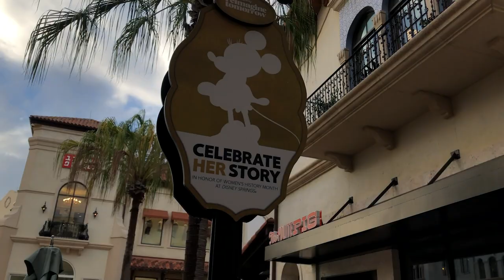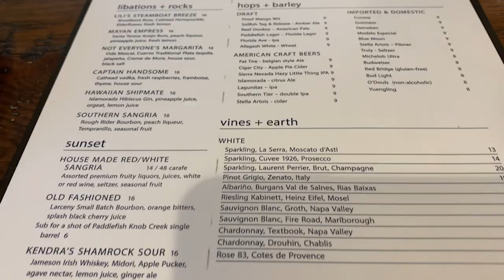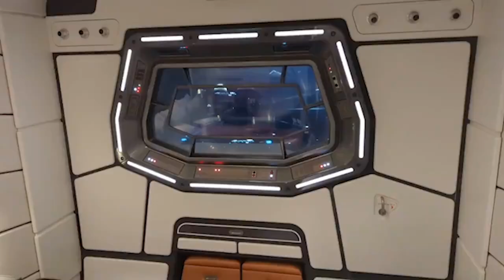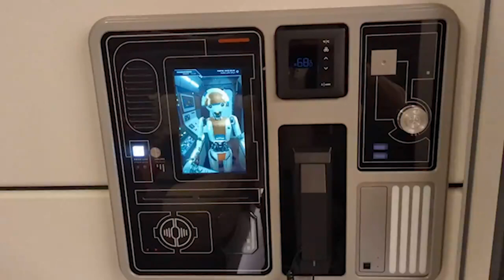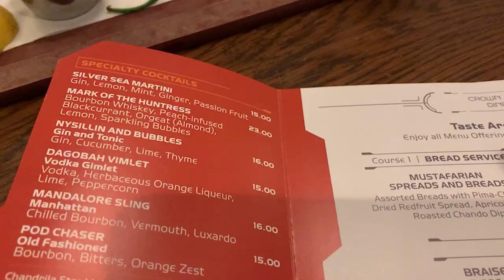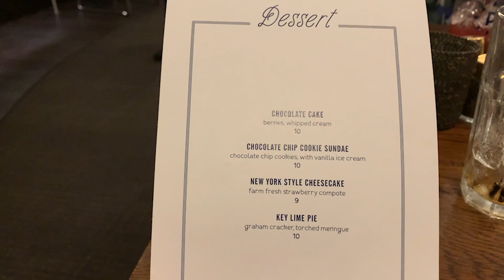Disney's Paddlefish for Dinner with Traveler Friends | Review of Star Wars Galactic Starcruiser Trip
Welcome Disney Travelers! We invited two fellow Travelers, Heidi and Kevin, to share their experience aboard Disney’s Star Wars Galactic Starcruiser at Walt Disney World as we dine at Disney’s Paddlefish Restaurant located at Disney Springs.  We share our dining experience as Heidi and Kevin share their own Star Wars Story as self-paid guests aboard the Halcyon Starcruiser. Kevin is an avid Star Wars fan with Heidi admitting she is a "moderate” Star Wars follower.
     Join our table as we explore Disney’s Star Wars Galactic Starcruiser Voyage and share our dining experience at Disney’s Paddlefish Restaurant. Heidi and Kevin help us see that Travel and Adventure IS out there!

mailing address:
     Traveling Around Disney
      6526 Old Brick Road Box 120-139